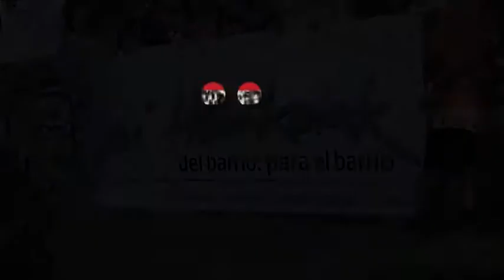Alde Zaharra se rebela ante las prohibiciones a San Fermin Txikito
El AYuntamiento de Iruñea ha vuelto a prohibir la instalación de una barra en el recinto festivo de San Fermin Txikito argumentando que son ellos quienes organizan las fiestas. Los verdaderos organizadores de esta fiesta popular anuncian movilizaciones ante este nuevo ataque de UPN.